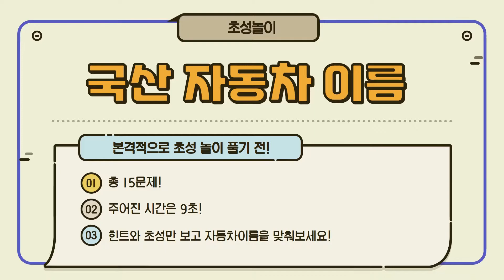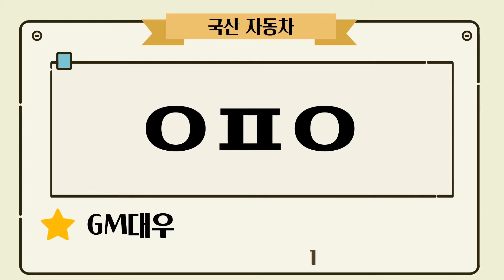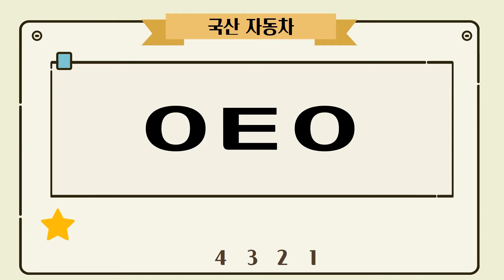[반만 맞아도 대박] "지금까지 생산된 국산 자동차 이름 맞히기" |초성퀴즈 | 1970~현재까지 |아재감성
"국산자동차"를 주제로 한 초성놀이입니다.
1970년대부터 현재까지 생산된 국산 자동차를 맞히는 놀이입니다.
초급 중급 고급 3편을 하나로 만든 종합편입니다.
살짝 어려운 문제는 중간의 힌트를 참고하세요.
그 시절 추억의 차를 떠올리시기 바랍니다.